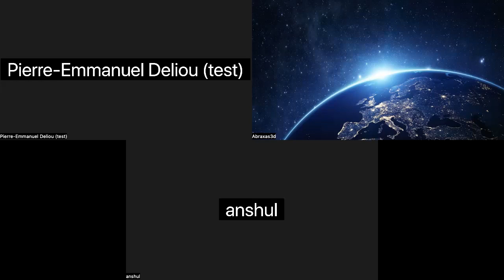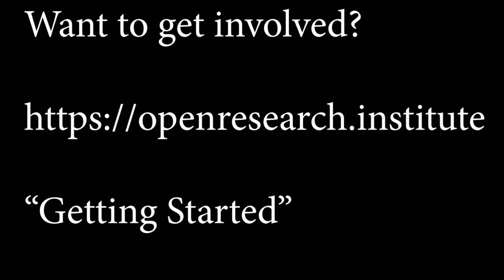ORI Office Hours 7 February 2023